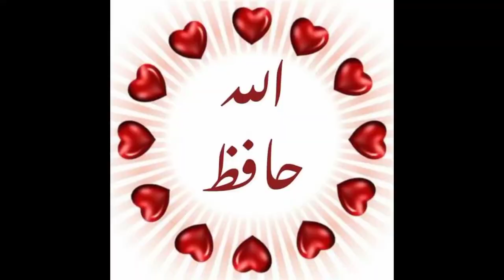October 9, 2022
bio gass plant kesy lgay  bio gass plant in village.